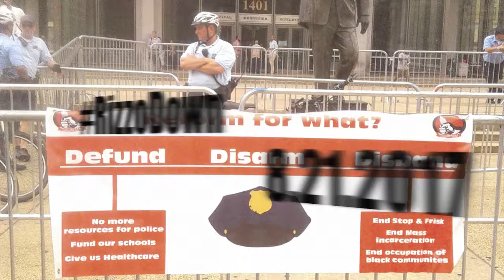RizzoDown Brother Kamau Speaks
August 21, 2017 Philadelphians protested the Face of racism aka the Rizzo statue. Thanks to Donald Trump and social media, demands for these racist monuments to come down all over our country are taking place. Brother Kamau speaks on why he feels that Rizzo needs to come down.